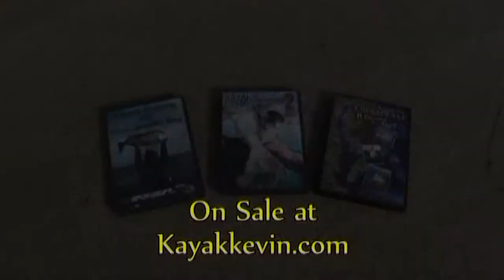Shantes 51 inch Red Drum, KFCB2 DVD outtake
Shante Fosket fights her biggest fish yet, a 51 inch Red Drum. Plus the biggest red for the season, out of the rest of the crew. Kayak Fishing the Chesapeake Bay 2 DVD outtake